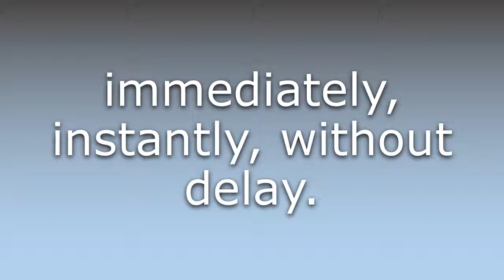What does Instanter mean?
What does Instanter mean in English? Learn the meaning of the word Instanter! How to Pronounce Instanter. Expand your vocabulary, learn words.